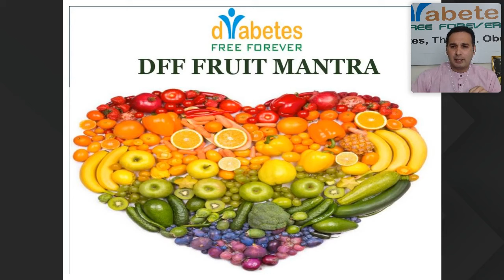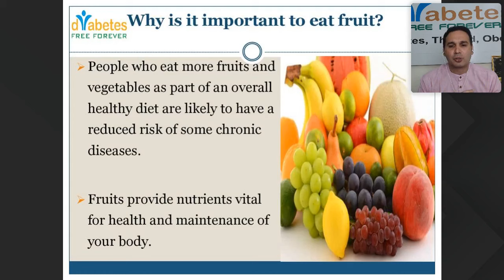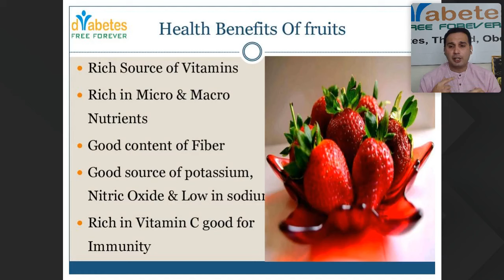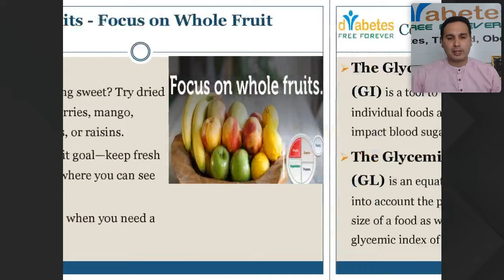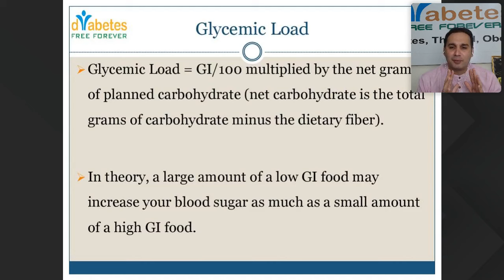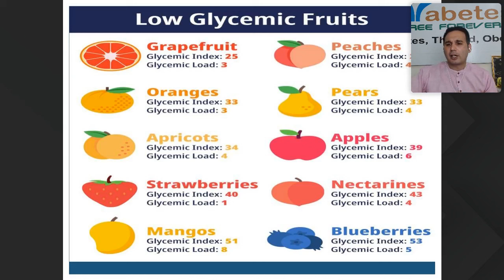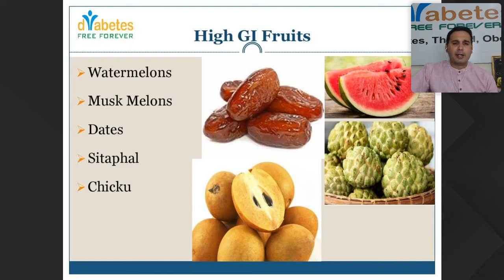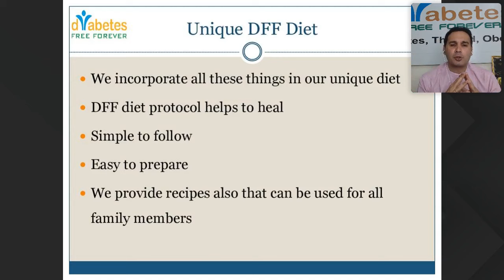Best Super Fruits for Diabetics | Low Glycemic Index & Diabetes-Friendly Fruits | DFF Fruit Mantra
In this video, Dr Bhagyesh Kularni explained the "DFF FRUIT MANTRA" and its importance in the diet while dealing with lifestyle disorders like diabetes.

In this video, you will get know about:

 🍋 What is DFF Fruit Mantras?
🍒 Smart use fruits in your diabetes recovery diet.
🍓 What is the Glycemic Index? Why is it an important factor while choosing fruit for your diet?
🥝 Precautions need to take while eating fruits.

At Diabetes Free Forever, Dr Bhagyesh Kulkarni (MBBS, DPC: Preventive Cardio- Diabetologist), himself conducts a Gladiators Mastermind Meeting every week for existing and old patients to discuss various important aspects of diabetes and lifestyle management.

To know more about our Diabetes Reversal Program, visit our